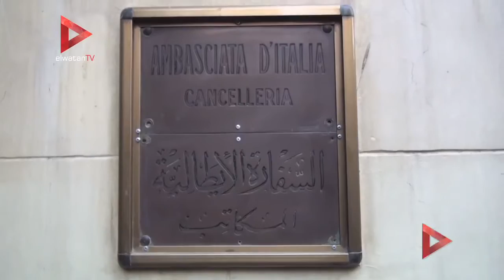بالشموع والورود.. وقفة للجالية الإيطالية ونشطاء مصريين تنديدا بمقتل "ريجيني"